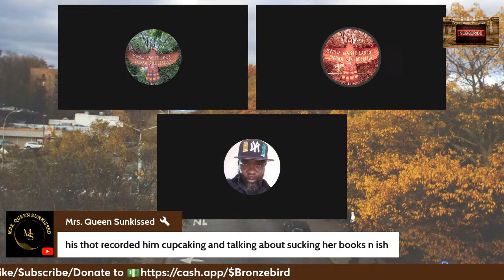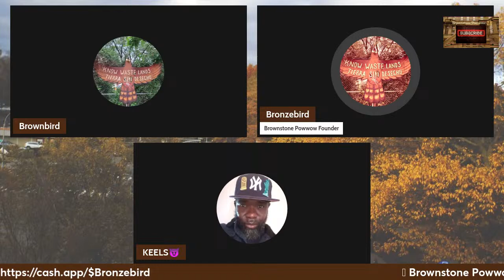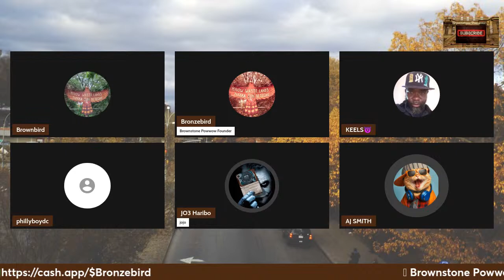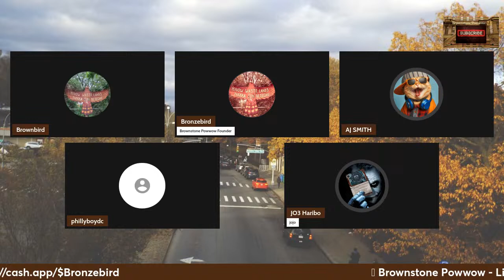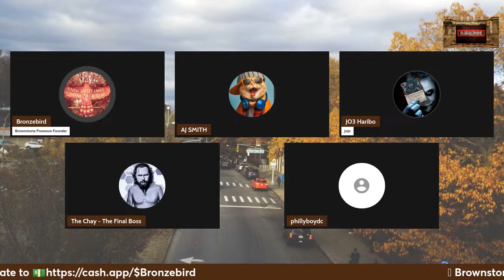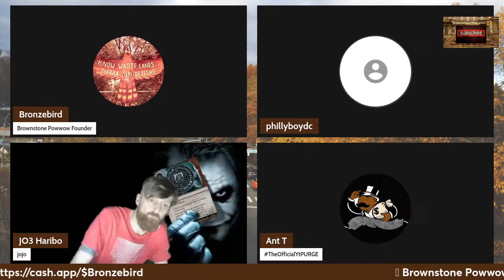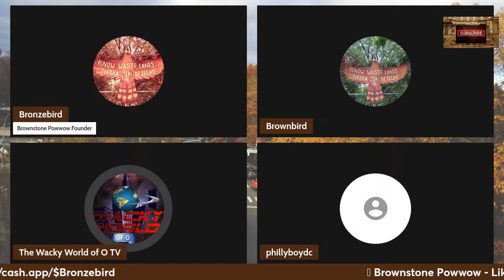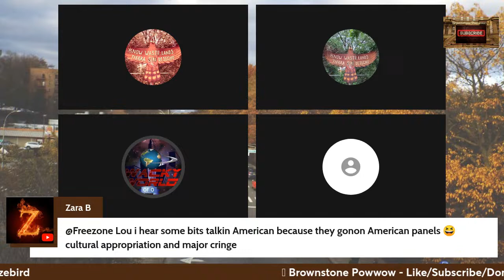Brownstone Powwow: Third Anniversary!! 🦅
Celebrate Bronzebird's Brownstonepowwow third anniversary. Quick stream before TheMissingLink interview

Feat. Brownbird ◆, JFK (BANDIT NATION), Mrs. Queen Sunkissed, AJ Smith, JO3 Haribo, Phillyboy DC, House Of Chayton, Ant T, Wacky World Of O TV, Freezone Lou

BANDIT NATION
Mrs. Queen Sunkissed
AJ Smith
JO3 Haribo
House Of Chayton
Ant T
Wacky World Of O TV

🔺Timeline:
0:00 - Intro: Bronzebird - F o r e s t Parkway / Bronzebird & Brownbird
7:09 - Ohbliv - Diff Clawson, BlackChai - BulkNskull (Feat. Metroworldpeace)
12:39 - Salutations from Brownbird & Bronzebird
35:59 - Civil War virtually while the UK attacks an American
1:10:40 - Lets chill right about now
1:24:20 - Hope of the Northerners
2:05:59 - Citizen Kane - Backstreet Religion, OLASEGUN - 1997 Beat